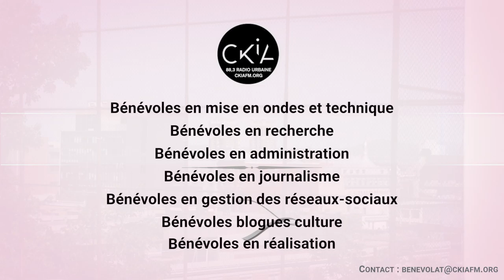PROMO RECHERCHE BÉNÉVOLES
Le monde de la radio vous intéresse ?

Une envie de vous plonger dans le monde fascinant radiophonique ?

CKIA FM est présentement à la recherche de bénévoles dans plusieurs corps de métiers :
Recherchiste, mise en ondes, gestionnaire web, journaliste

Avec ou sans expérience, venez vous découvrir et joindre le monde passionnant de la radio ! Une formation professionnelle vous sera offerte